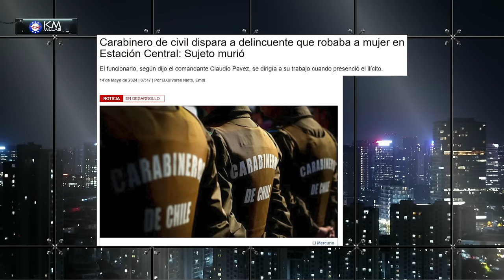EDUARDO ARTÉS DEFIENDE a HECTOR LLAITÚL en PROGRAMA de TV SIN FILTROS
¡Alta tensión! 🔥 En el episodio de hoy los panelistas: Francisco Orrego, José Toro Kemp, Magdalena Merbilháa, Alejandro Aguilera, Elizabeth Rodríguez, Marco Enríquez-Ominami, Eduardo Cretton y Eduardo Artes analizan y debaten la contingencia. 🇨🇱 Prepárate para un acalorado cruce de ideas.

¿Estás listo/a para un debate con alta tensión? 🥊 Nuestros panelistas desgranan los temas más importantes del día: Discusión acalorada sobre la seguridad en la macrozona sur y el conflicto mapuche. Eduardo Artés defiende a Héctor Llaitúl mientras se debate sobre terrorismo y derechos indígenas.

00:00 💼 Discurso de Eduardo Cretton: Reflexiones sobre la situación en la macrozona sur y críticas a la CAM.

02:08 🎓 Presentación a Eduardo Artés: Mensaje de solidaridad con los universitarios que apoyan la causa palestina.

08:30 🇵🇸 Apoyo a Palestina: Eduardo Artés habla sobre la represión en Estados Unidos y la crisis en Israel.

4:30 🚔 Eduardo Artés habla sobre la seguridad en la Macrozona Sur: Debate sobre la lucha de la CAM y la respuesta del gobierno.

06:30 💬 Opiniones Divididas: Discusión entre Eduardo Artés y otros panelistas sobre terrorismo y derechos mapuche.

11:47 🗣️ Conclusiones: Llamado de Marco Enríquez-Ominami a la reflexión y crítica a la administración del estado chileno.